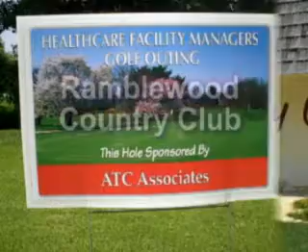HFMADV 2007 Annual Golf Outing, Ramblewood Country Club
HFMADV held its Annual Golf Outing at Ramblewood Country Club on May 31st 2007.  Chairman Jeff Henne and his committee planned and executed the event which ran with precision.

After 18 holes on the hot and sunny afternoon, members and their guests re-hydrated themselves with adult beverages at the cocktail hour.  A superb buffet dinner followed and awards wee bestowed upon the winners.  The losers re-hydrated themselves with adult beverages.

President Leon Dender was heard saying, "A splendid time was had by all".